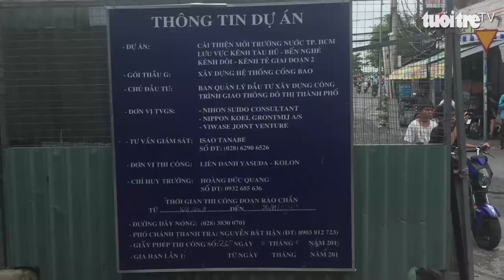Mệt mỏi vì đường liên tục hư hỏng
Nhiều người sống trên đường Phạm Thế Hiển, phường 1, quận 8, TP.HCM (đoạn gần cầu Nguyễn Văn Cừ), phản ánh từ khi có công trình xây dựng đặt tại đây đã khiến một phần đoạn đường này bị hư hỏng và thường xuyên xảy ra tai nạn.